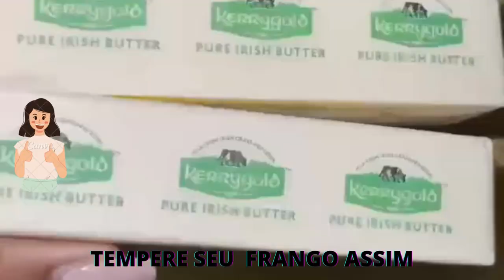TEMPERE FRANGO ASSIM